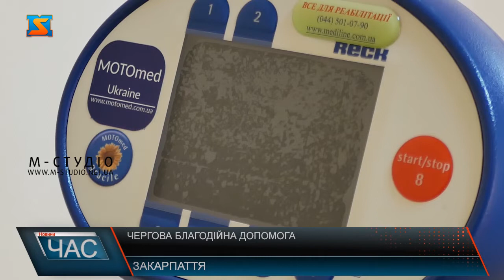Чергова благодійна допомога від заслуженого лікаря України Степана Біляка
Чергова благодійна допомога від заслуженого  лікаря України Степана Біляка: онкохворі діти зможуть проходити реабілітацію на спеціальному обладнанні в санаторії «Малятко».На Закарпатті триває проєкт HUSKROUA, спрямований на покращення якості життя дітей з онкопатологією. Він реалізовується у рамках програми транскордонного співробітництва Угорщина-Словаччина-Румунія- Україна за партнерської участі ГО «Світло допомоги» (м.Кошице) та ГО «Рада захисту прав пацієнтів та медичних працівників» (м.Ужгород), заснованої заслуженим лікарем України Степаном Біляком. Під час другого етапу проєкту на базі санаторію «Малятко» створюється оздоровчий підрозділ зі спеціалізованим реабілітаційним обладнанням. Днями керівники проєкту, а також Степан Біляк із сином передали санаторію – сучасний сенсорний тренажер для рук і ніг, що застосовується в медичній реабілітації дітей.
Поки що такий прилад німецького виробництва єдиний на Закарпатті. Він придатний для використанні не тільки у якості відновної терапії хворих на онкопатологією у період тривалої ремісії, а й загалом для малюків з порушенням нервово-м’язевого апарату. Мотомед містить програми мотивації, корекції спастики, розслаблення, розвитку сили та відновлення координації.Хочу висловити велику подяку громадській організації «Рада захисту прав пацієнтів  та медичних працівників», особисто Степану Томовичу та його команді за те, що вони зуміли  виграти такий потрібний грант для Закарпатської області, а, можливо, в подальшому і для України, на реабілітацію дітей з онкогематологічною патологією. Привезене дуже цінне обладнання для проведення лікувальної фізкультури і ми дуже раді тому, що зможемо надавати ці послуги не тільки дітям нашої області, а також інших куточків Закарпаття, - каже директор Закарпатського обласного дитячого санаторію «Малятко» Галина Мороз.Реабілітаційний підрозділ на базі санаторію «Малятко», що створюється в рамках реалізації другого етапу програми, включатиме комплексні заходи медичної та соціально-педагогічної реабілітації дітей. Заплановано психологічне консультуванні батьків. За кошти даного проєкту підготовлено команду спеціалістів, які пройшли відповідне навчання та будуть брати безпосередню участь у процесі.Окрім занять на тренажері мотомед, застосовуватиметься лікувальна фізкультура, дихальна гімнастика, розвиваюча верхова їзда. Табір стане чудовим місцем для налагодження дружніх контактів, подолання соціальної та психологічної ізоляції, що характерно при захворюванні на рак.
Це вперше, коли на Закарпатті, згідно до міжнародного проекту транскордонного співробітництва, буде реалізовано комплексну реабілітаційну програму медично-соціальної та психологічної реабілітації дітей з онкопатологією на різних етапах лікування. Зокрема, в санаторії «Малятко» буде впроваджена соціально-психологічна реабілітаційна програма, яка дозволить діткам у стійкій тривалій клінічній ремісії пройти відновне лікування, - зазначила керівниця проєкту в Україні Ольга Пушкаренко.
Програма транскордонного співробітництва розпочалася у листопаді минулого року. Її мета - покращення діагностики, лікування та реабілітація дітей з онкозахворюваннями. Загальний орієнтовний обсяг фінансування складає близько 180 тисяч євро. 90% загальної суми фінансує ЄС, 10% (18 тис. євро) - клініка Біляка та особисто Степан Степанович Біляк. Передаючи тренажер мотомед санаторію, засновник ГО «Рада захисту прав пацієнтів та медичних працівників» Степан Біляк підкреслив: Ми дуже любимо допомагати, особливо дітям. Діти – наше майбутнє і дякувати Богу, що є в нас така можливість. Дякую і Ользі Анатоліївні Пушкаренко, яка підготувала проєкт допомоги онкохворим дітям. Сподіваюся, що ми і надалі в цьому напрямку будемо працювати.Реалізація першого етапу програми відбулася на Закарпатті на початку літа. Тоді Ужгородській дитячій лікарні передали комплект медичного обладнання - автоматичний сучасний біохімічний аналізатор, веновізор та ларінгоскоп. Також приїздили фахівці-інженери, які навчили лікарів користуватися сучасними приладами.
Ми лікарі і безпосередньо займаємося медициною. Вся моя сім’я пов’язана з медициною, тому  ми визначилися саме із цим проєктом. Ми не обирали хірургію, урологію чи гінекологію для дорослих, тому що цим займаємося. Окрім фінансової підтримки проєкту, Степан Біляк із сином подбали про подарунки та засоби гігієни маленьким онкохворим пацієнтам.
Детальну інформацію про реабілітаційний табір для дітей із онкозахворюваннями можна отримати на сторінках санаторію «Малятко» та ГО «Рада захисту прав пацієнтів та медичних працівників».